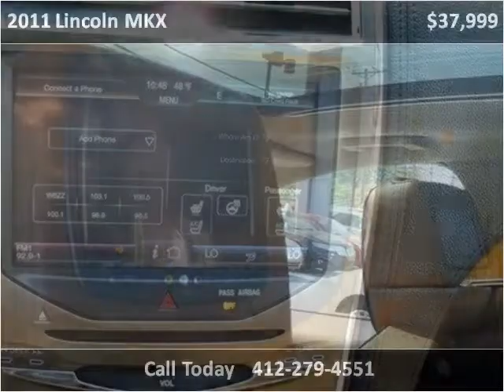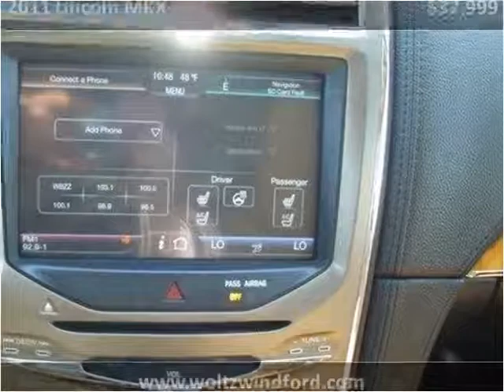2011 Lincoln MKX Used Cars Pittsburg PA